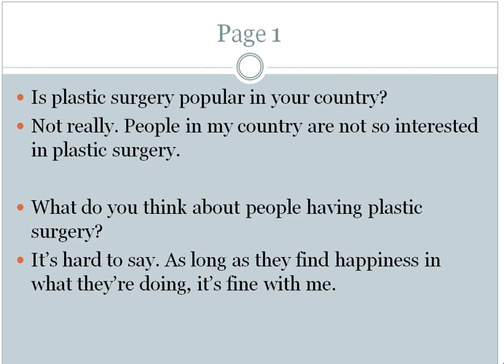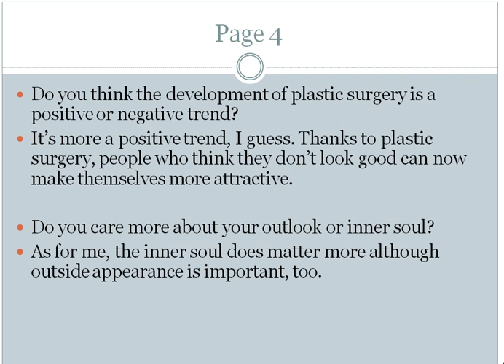Plastic Surgery (English conversation) For beginner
Is plastic surgery popular in your country? Not really. People in my country are not so interested in plastic surgery. What do you think about people having plastic surgery? It’s hard to say. As long as they find happiness in what they’re doing, it’s fine with me. Why do you think people do it?